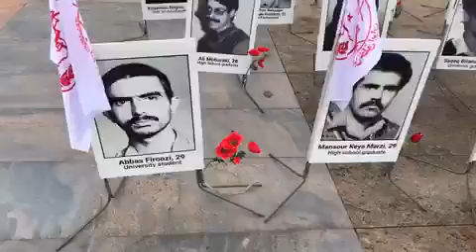🎥🔥فیلمی ازبرگزاری نمایشگاه دادخواهی برای قربانیان قتل عام ۶۷ در ژنو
🎥🔥فیلمی ازبرگزاری نمایشگاه دادخواهی برای قربانیان قتل عام ۶۷ همزمان با بررسی پرونده حقوق بشر ایران در مقر اروپایی سازمان ملل در ژنو  ازسوی  شورای ملی مقاومت ایران
 جمعه هفدهم آبان۹۸